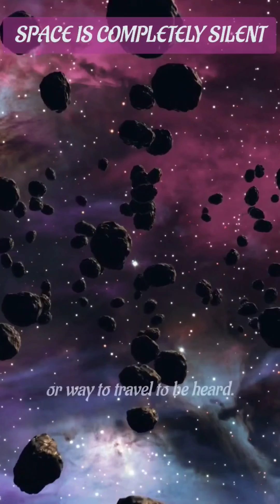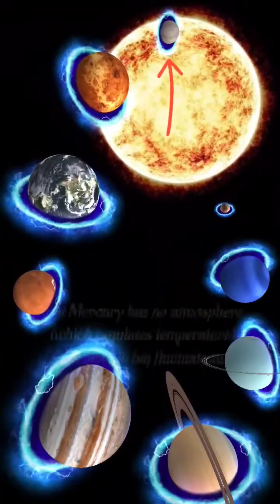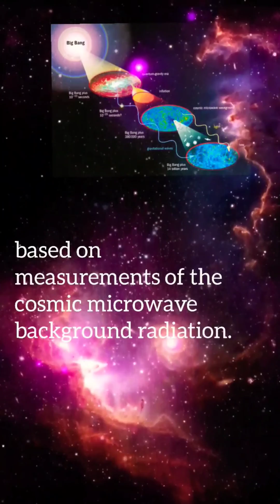12 Interesting Space🌌🚀👩‍🚀 Facts That’ll Blow Your Mind 🤯🧠 || Space Facts You Should Know 🔭💫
Space Science 💫🌌